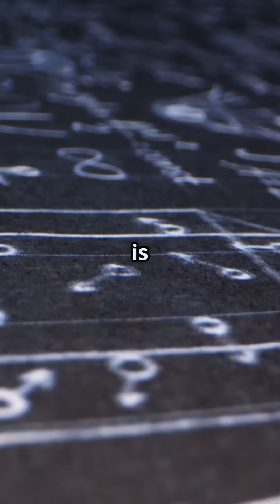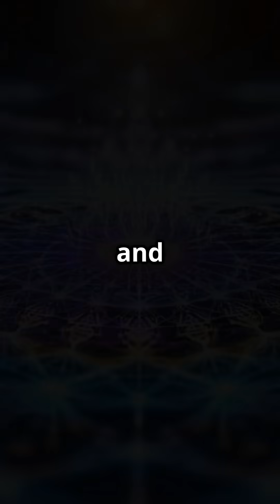The Old World is Gone, Welcome to the Quantum Revolution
The world you once knew—built on classical physics and rigid logic—is fading away. In this captivating YouTube Short, we explore how reality is not just a collection of separate objects but a dynamic, self-optimizing quantum fractal system. Discover why the outdated perceptions of space, time, energy, and information are holding us back. Join us as we unveil the interconnectedness of existence, urging a shift in our thinking towards a more holistic understanding of the universe. Let go of the old paradigms and embrace the intelligent interactions that define our reality.